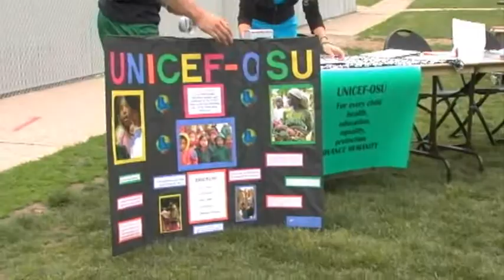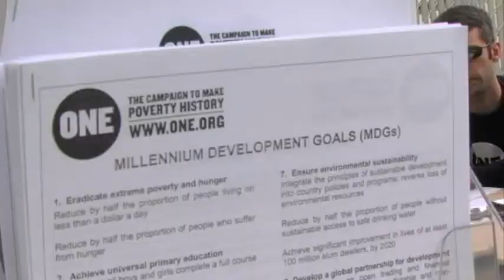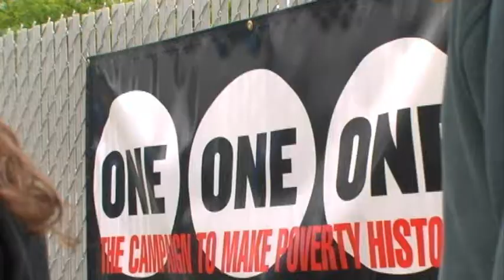Live OSU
Live OSU was an homage to the global Live 8 concerts that took place in 2005. The event aimed to raise awareness of global poverty and disease.